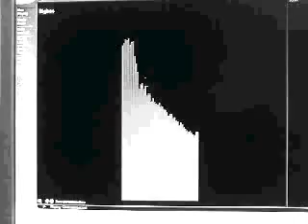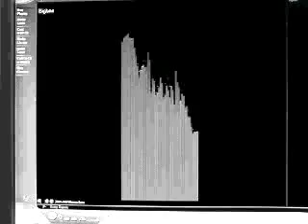BIGBAS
This is one of the greatest sub woofer tests you will NEVER find...the beat is insane...
uses samples from " Reegz - That's True "